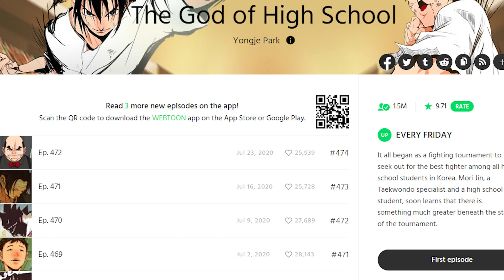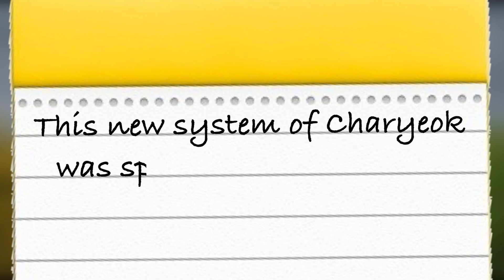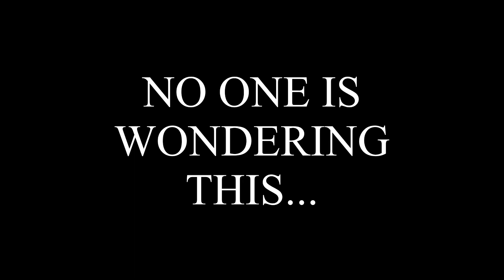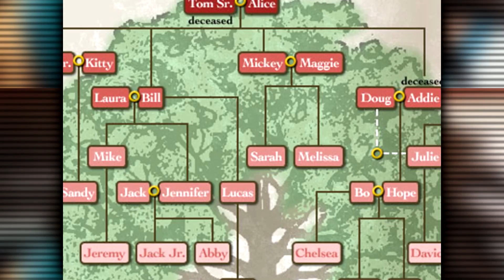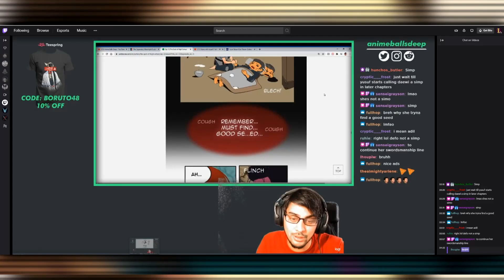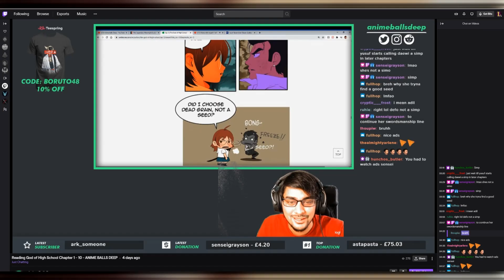Why Jin Mo-Ri is Overpowered - What is Charyeok Borrowing Powers in God Of High School?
We explain the Power Borrowing Charyeok In the God of High School Anime, we go over the lore and background of this Mythical Universe. Crunchyroll's God of Highschool has blown the Anime Scene,  It all began as a fighting tournament to seek out for the best fighter among all high school students in Korea. Mori Jin, a Taekwondo specialist, and a high school student, soon learns that there is something much greater beneath the stage of the tournament. Mori is then joined by Dae-Wi Han and Mi-Ra Yu in his pursuit of Martial Excellence.

**CREDITS**